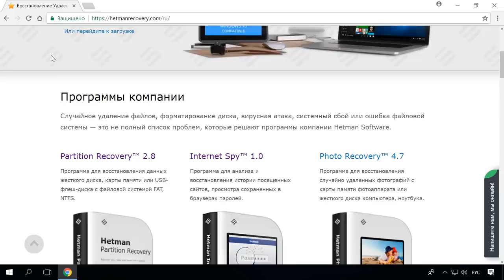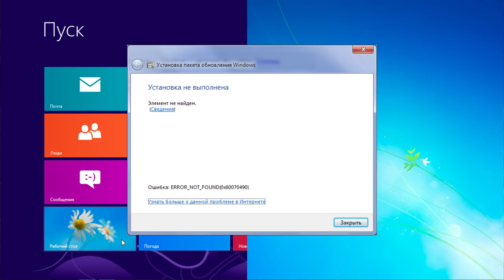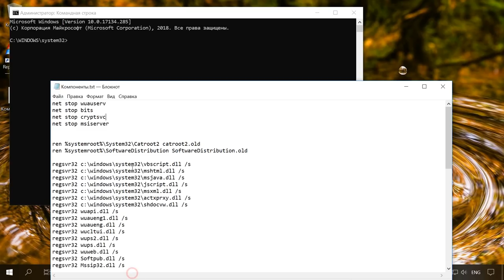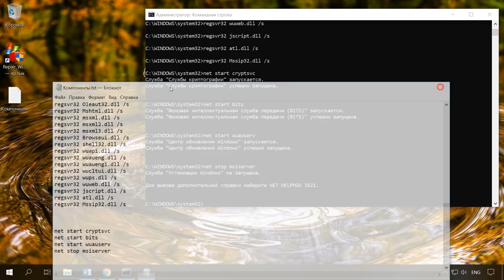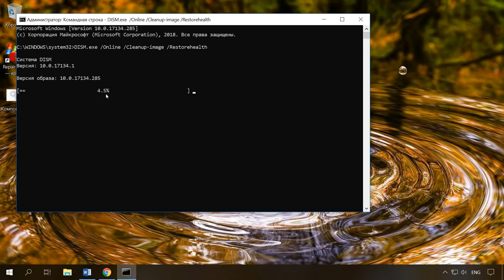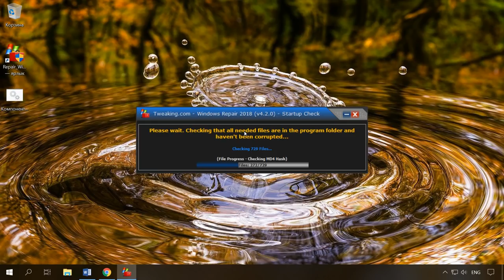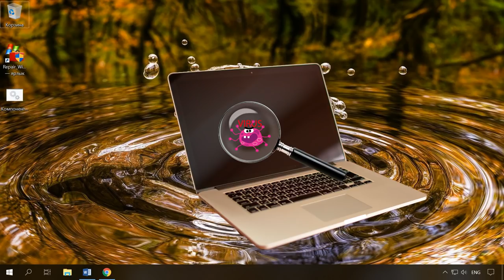Как исправить ошибку 🐞 "Элемент не найден 0x80070490" при обновлении Windows 10, 8 или 7 в 2021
👍 Смотрите что делать если при обновлении операционной системы Windows вы столкнулись с такой ошибкой 0x80070490 и как ее можно исправить. Такого рода ошибка зачастую возникает у пользователей, которые пытаются обновить Windows до последней версии с помощью Центра обновления Windows 10, 8 или 7.

Что означают ошибки 400, 403, 404, 500, 502, 503 и как их исправить

Содержание:
00:00 - Вступление;
0:59 - Причины возникновения;
1:19 - Как исправить;
1:26 - Инструмент System File Checker;
2:05 - Перезапуск службы Центра обновления Windows;
2:35 - Восстановление исходного состояния компонентов Центра обновления Windows;
3:39 - Восстановление системы;
4:21 - Система обслуживания образов развертывания и управления ими;
4:43 - Функция устранение неполадок;
5:05 - Сторонняя утилита Windows Repair;

Регистрация файлов обновлений:
regsvr32 c:\windows\system32\vbscript.dll /s
regsvr32 c:\windows\system32\mshtml.dll /s
regsvr32 c:\windows\system32\msjava.dll /s
regsvr32 c:\windows\system32\jscript.dll /s
regsvr32 c:\windows\system32\msxml.dll /s
regsvr32 c:\windows\system32\actxprxy.dll /s
regsvr32 c:\windows\system32\shdocvw.dll /s
regsvr32 wuapi.dll /s
regsvr32 wuaueng1.dll /s
regsvr32 wuaueng.dll /s
regsvr32 wucltui.dll /s
regsvr32 wups2.dll /s
regsvr32 wups.dll /s
regsvr32 wuweb.dll /s
regsvr32 Softpub.dll /s
regsvr32 Mssip32.dll /s
regsvr32 Initpki.dll /s
regsvr32 softpub.dll /s
regsvr32 wintrust.dll /s
regsvr32 initpki.dll /s
regsvr32 dssenh.dll /s
regsvr32 rsaenh.dll /s
regsvr32 gpkcsp.dll /s
regsvr32 sccbase.dll /s
regsvr32 slbcsp.dll /s
regsvr32 cryptdlg.dll /s
regsvr32 Urlmon.dll /s
regsvr32 Shdocvw.dll /s
regsvr32 Msjava.dll /s
regsvr32 Actxprxy.dll /s
regsvr32 Oleaut32.dll /s
regsvr32 Mshtml.dll /s
regsvr32 msxml.dll /s
regsvr32 msxml2.dll /s
regsvr32 msxml3.dll /s
regsvr32 Browseui.dll /s
regsvr32 shell32.dll /s
regsvr32 wuapi.dll /s
regsvr32 wuaueng.dll /s
regsvr32 wuaueng1.dll /s
regsvr32 wucltui.dll /s
regsvr32 wups.dll /s
regsvr32 wuweb.dll /s
regsvr32 jscript.dll /s
regsvr32 atl.dll /s
regsvr32 Mssip32.dll /s

- Как запустить Диспетчер задач, его функции и что делать если он не запускается (Как создать bat-файл);

- Как удалить вирусы с компьютера или ноутбука с Windows 10, 8 или 7 бесплатно;

- Чистая установка Windows 10 на компьютер или ноутбук с загрузочной флешки или диска;

- Как сбросить Windows 10, 8, 7 к исходному состоянию, заводским настройкам с Reset PC;

А на этом все! Напишите в комментариях какой из способов вам помог решить данную проблему и какие еще способы вам известны. Свои вопросы задавайте в комментариях. Пока.

Другие видео: Ошибка0x80070490, Windows10, ОбновлениеСистемы, Windows8, Windows7.